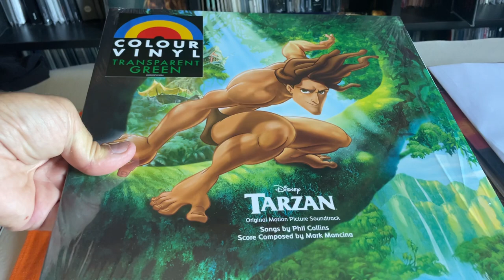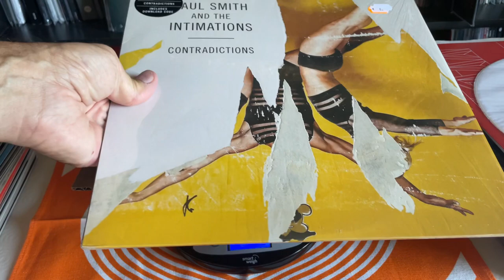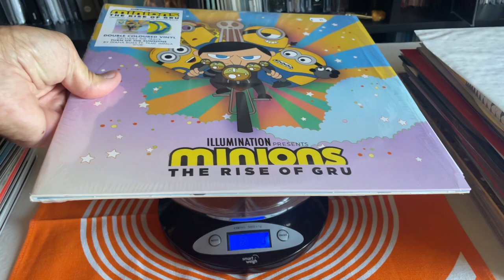Le Poids & Le Prix des Disques Vinyles à Travers les Âges 09/23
Combien pèse mon disque en poids et en argent ? Ou le poids des disques ne fait pas forcément la qualité mais peut y contribuer car pour un meilleur son il faut que trois conditions soient remplies : Avoir son album sur deux disques de 180 grammes avec 3 morceaux par face, un sillon plus profond et espacé et qui tournent en 45 tours, là c'est top.